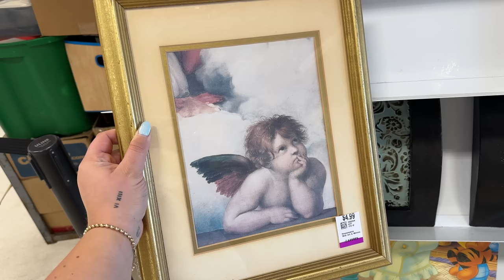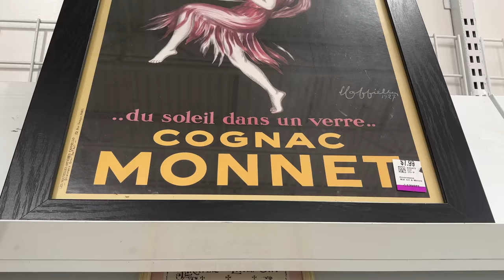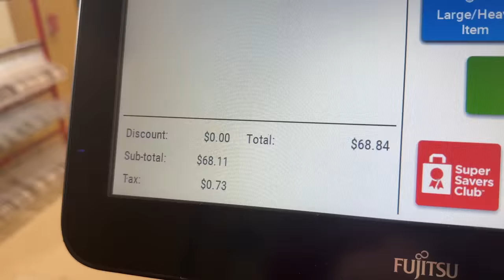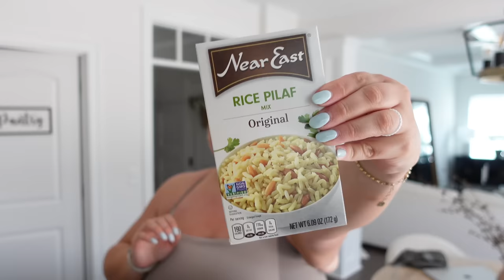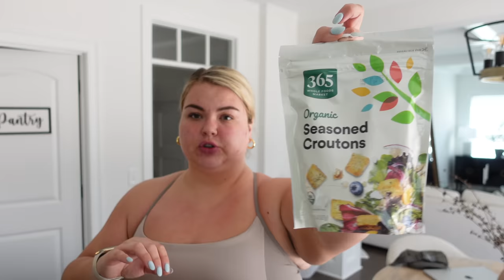come thrifting with me, savers haul + air fryer salmon bites | vlog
Amazon ribbed crop tanks
Fav amazon leggings (XL)
Natural dog chews